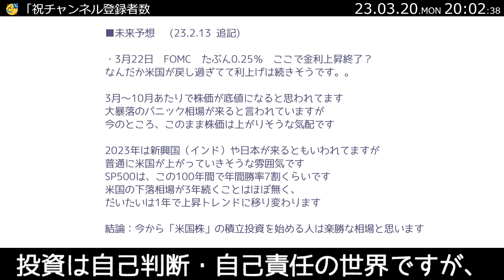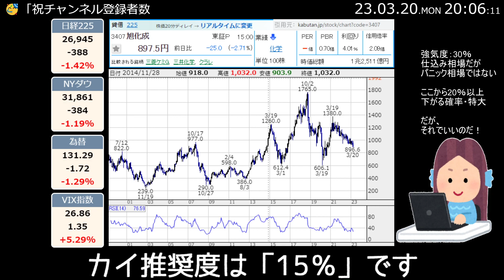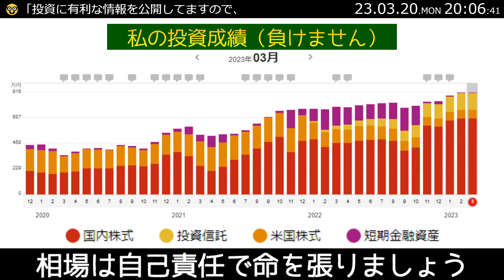【23.3.20】本気でみんなを儲けさせようとする動画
本日の日経平均は
「-388」ポイントでした
もはや300ポイントくらいの値動きだと
物足りない、刺激中毒な投資家も増えてきた頃合いです
相変わらず、米国の金利差が急改善されております
普通に考えたら クライマックスはすぐそこ、なわけです
この気の持ちようを 持ってるかどうかで
セリクラの時の立ち回りが変わるわけです
為替も勢いよく円高に振れています
日本株も配当落ちでゴリゴリと株価を落とすのかもしれません
まぁ、株式投資なんてそんなもんです
「パニック相場」になりそでなりそな 次が読めない展開です
「気になる5銘柄」を紹介します！
6594日本電産
今日はどのセクターも下げてたみたいですね
その中で、日本電産は本日2％の上昇です
向こう1年で、
副社長5人の中から次期社長が選定される予定、とのことで
いつまでたっても後継者を決められずにおるわけです
「元気な老人」、というと聞こえはいいですが
「実力」よりも「権力」な日本らしい会社です
私は6300円付近でナンピンの指値を入れとります
6503三菱電機
不正の温床？「三菱」グループの「電機」をやっとる会社です
次世代ネットワーク（5G）の通信システムの設備点検時に
無登録の点検員が 無登録の測定器を使って点検してたとして、
電波法違反が報じられております。。
無線設備点検が30日間の業務停止命令を受けたようです
業務停止による影響は軽微とのことです
恐らく株価への影響も軽微でないかと思います。。
悪い意味で「らしさ」が出てくるの、よくないですねー
5781東邦金属
最近の私が 密かに注目している銘柄です
タングステン・モリブデン（超合金）などの会社で
半導体や自動車などの需要が高まると業績を伸ばします
個人的に起爆材料としてみているのが
「核融合炉」で余剰粒子や熱を除去する機器を
当社が開発していることです！！
現在は耐久性をテストしており
人類の夢（無限エネルギー）を実現させた会社のひとつ に
成り得るのかもしれない、存在意義のある企業なわけです
こういう会社は株買って「応援したい」と思うわけです
6201豊田自動織機
本日、-11.35%の急落です。
”フォークリフト向けのエンジンで、
国が求める評価試験で排出ガスデータを
差し替えるなどの不正があった”、と発表しとります
トヨタグループ本家であり
国内フォークリフトの首位です
どこもかしこも三菱みたいなことをやっとるわけです
「人間は学ばないイキモノだなー」と 思いつつも
「こんなニュースも人間は すぐに忘れるんだろうなー」、と
ナンピン買いしときました
カイ推奨度は「10％」です
3407旭化成
20年ぶりの最終赤字（1050億円）を発表しとります
「サランラップ」から「へーベルハウス（住宅）」まで
手広くやっとる会社なわけですが
原料高騰や為替の影響などで減益、とのことです
で、
一番の原因は
アメリカのバッテリーセパレータのメーカーの買収による
のれんの形状です
シャイアーを買収した武田みたいなもんで
そのうちほっとけば上がっていく銘柄だと思っとります
と、いうわけで
この銘柄もナンピンしときました
カイ推奨度は「15％」です
私は「逆張り投資」で相場を生き抜いてきました
「一括投資」「全力投資」「信用取引」は推奨していません
「分散投資」「積立投資」「ドルコスト平均法」を推奨します
「損切り」はせずに、「ナンピン」しましょう！